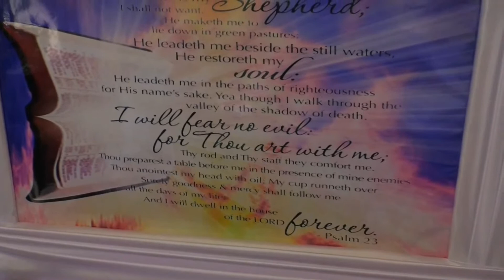A Service of Thanksgiving for the life of Evelyn Simpson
Time: 3.00pm

Funeral arrangements entrusted to Basil Hinds Funeral Home